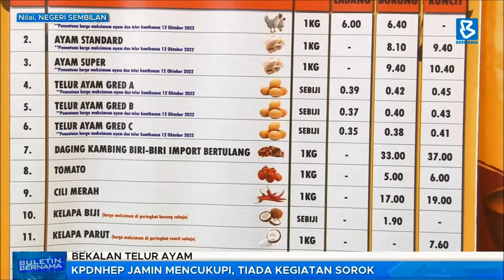KPDNHEP | Bekalan Telur Ayam Dijamin Mencukupi, Tiada Kegiatan Sorok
Bekalan telur ayam di seluruh negara mencukupi meskipun beberapa kawasan ketika ini berdepan kekurangan kuantiti.

Ketua Setiausaha KPDNHEP Datuk Azman Mohd Yusof berkata pihaknya sentiasa memantau bekalan telur ayam di pasaran dan bekerjasama dengan beberapa kementerian berhubung perkara itu.

Sumber: @bernamatv502